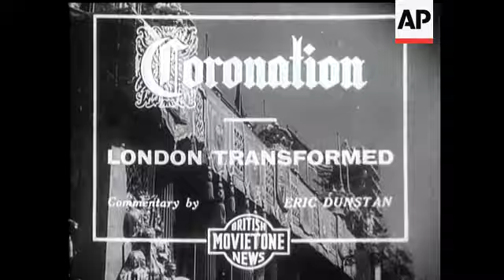Tornado Smith.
Tornado Smith seen riding on Penny Farthing bicycle.